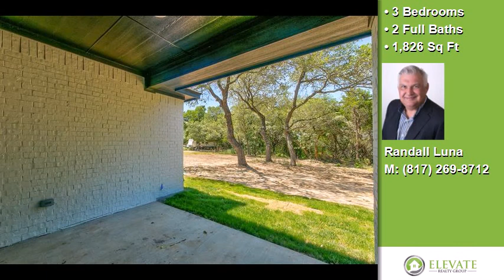1012 Bandera Trail, Granbury, TX, 76048 Tour - $264,500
Represented by: Randall Luna
Elevate Realty Group,
3 Bedrooms - 2 Full Baths
Brand new home in gated lake community. This home offers modern features, layout and design and is on over 1acre lot. High-grade laminate flooring, custom trim & cabinetry, custom tiled baths & backsplashes, vaulted ceilings, HUGE pantry, large master with custom en suite, spacious spare bedrooms with modern paint schemes, and lots of old-growth trees. This builder has efficiency in mind with: SS energy star appliances, blown insulation, double paned windows, and highly efficient HVAC and WH means awesome savings on energy bills. The subdivision offers a community dock, pool, playground and much more. Come see this awesome property while it lasts. Hard to find new builds with acreage at this price!